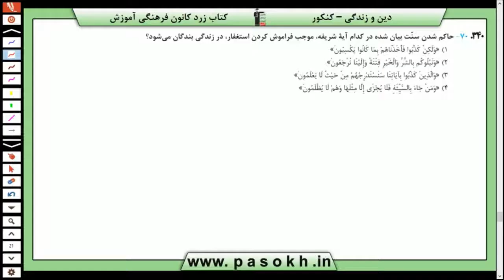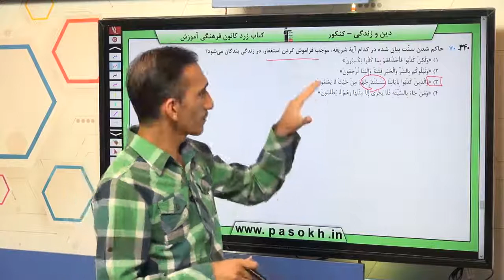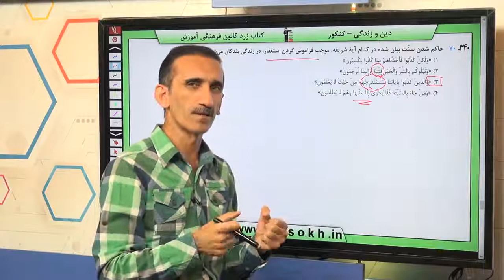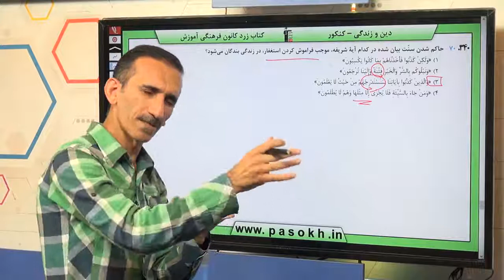دین و زندگی کنکور سراسری سال 98 رشته ریاضی داخل کشور سوال 70